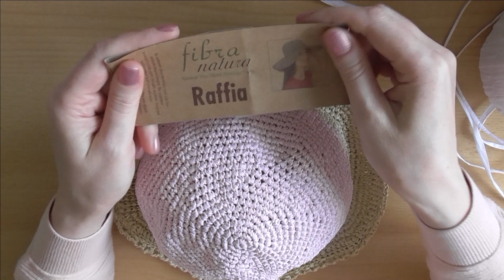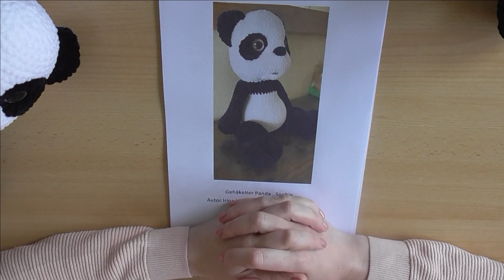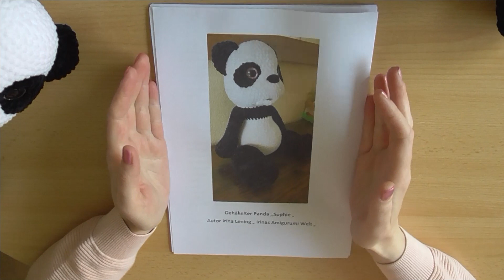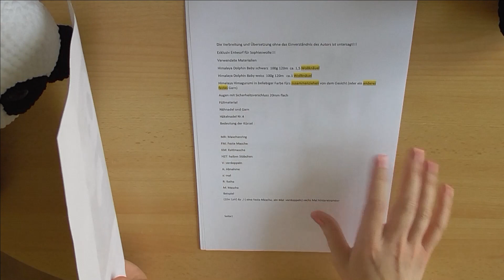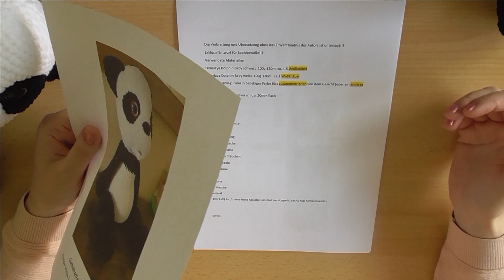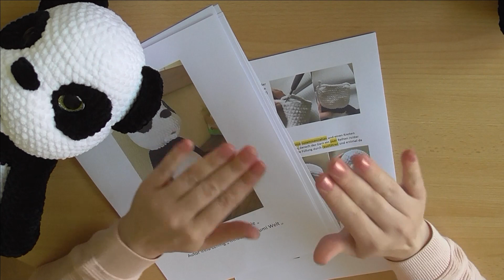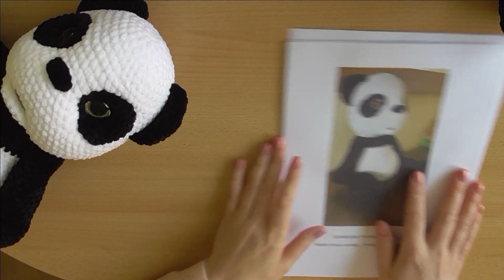Was ich so die letzten Wochen gemacht hab^^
Alle Arbeiten auf meinem Kanal sind meine Eigene Entwürfe und dem entsprechend auch mein Eigentum. Die Verbreitung und Übersetzung von meinen Projekten ist untersagt außer es liegt eine Erlaubnis von mir vor.
Irina Lening